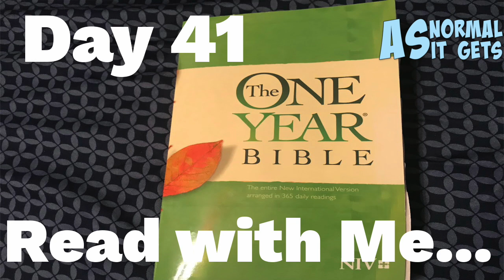One Year Bible Read With Me, February 10th (Day 41)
One Year Bible Read With Me, February 10th (Day 41).  Read the Bible with me, Reading the Bible, Exodus 30:11-31:18, Matthew 26:47-68, Psalm 32:1-11, Proverbs 8:27-32, 2021 Read the one year Bible with me. NIV Bible. As Normal As It Gets